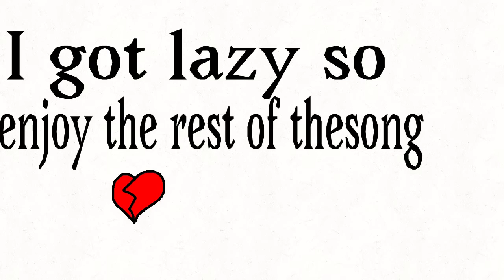I do love you meme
Wow so many uploads in one night